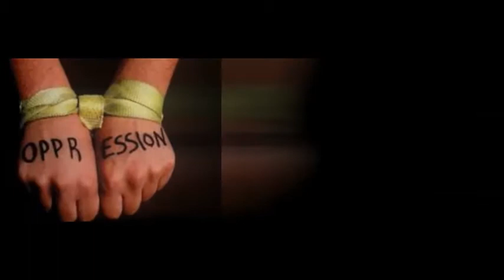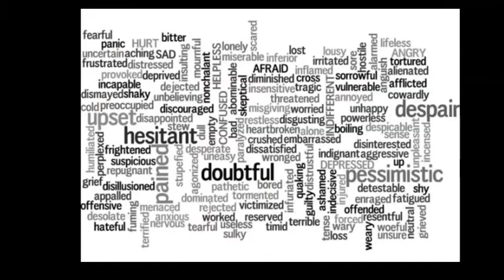Please Release Me by Inner Decisions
One morning I was wondering about fear and what constituted FEAR. I heard Tom Jones singing "Please Release Me, Let Me Go." Hm, I thought. And built this video.